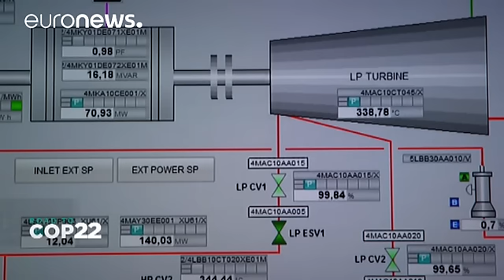Le Maroc construit la plus grande centrale solaire du monde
Voici Nour 1, la première tranche d'une centrale solaire géante près de Ouarzazate, appelée à devenir la plus étendue de la planète.

Youssef Stitou, le manager du site, nous explique son fonctionnement :
« Des miroirs permettent de réfléchir les rayons de soleil vers un tube central pour chauffer un liquide caloporteur. Ce liquide est transporté vers l’îlot de puissance, pour être échangé avec de l’eau, pour produire de la vapeur. Cette vapeur entraîne ensuite une turbine et produit de l’électr…